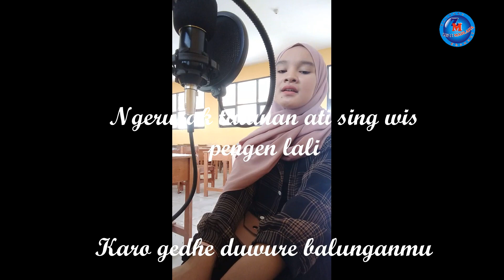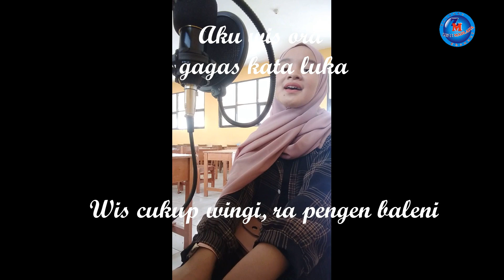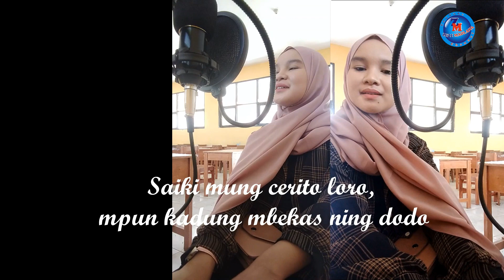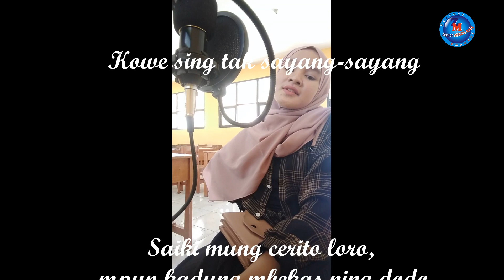Sugeng Dalu Cover Mely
Makasih Ka Mely sudah mampir ke SMP dan nyanyi2 lagi...hehehe...